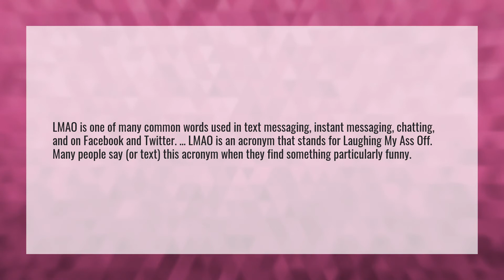What is LMAO?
Meaning UWU • What is LMAO?